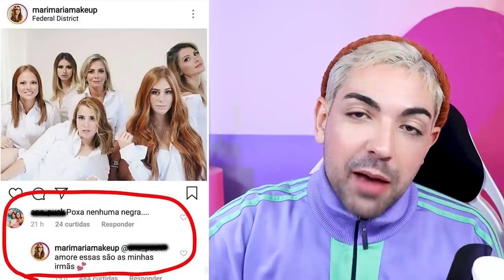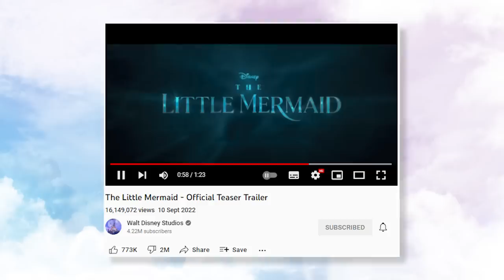A QUE PENA SERIA: ANIMAÇÃO vs. LIVE ACTION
me empolguei no vídeo de hoje pra falar dele, o tão falado filme "A Pequena Sereia". foi tanta polêmica (de todos os tipos) antes mesmo de ter terminado a produção. olha que estou aqui pra fazer a primeira análise de filme aqui no canal (acho que é a primeira) e Isabela Boscov me emprestou essa licença hoje pra ser cinéfilo SINHÉ!

analisei os personagens, as vozes, enredo, atualizações, erros, acertos e comparação entre as duas obras: animação vs. live action. tudo do meu jeitinho que vocês já conhecem! só o tritãozão... olha! BABADO!  a Disney bem que podia pegar minhas dicas de escolha de elenco, né? gente, olha esse Sebastião com boca de chupar ovo...